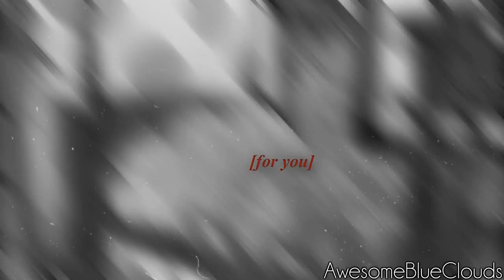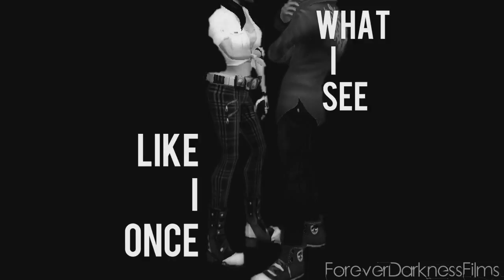|®✦©| Killer [Free Realms Collab]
yes. i know. this is late.
1- AwesomeBlueClouds
2- ForeverDarknessFilms
3- JessicaMoontree
4- ToxicBowFilms
5- SunshineFilms123
6- SamantheFr
7- TroubledStudios